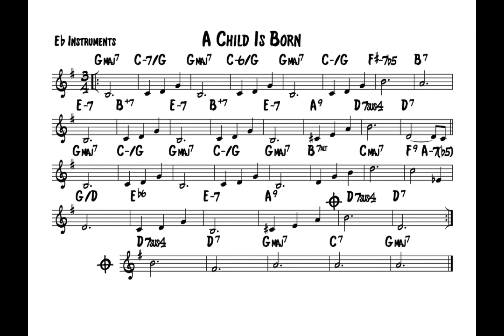A child is born - Play along - Eb Version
Play along version of standard jazz a child is born composed by thad jones